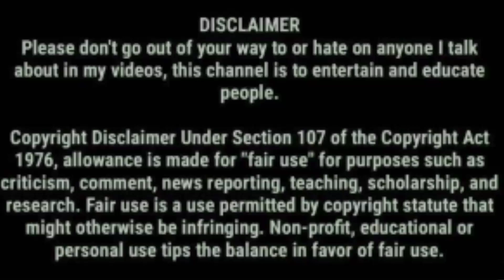JAMES REID NAGLABAS NG ISANG VIDEO NA NASA CASA REID SI KWEEN NADINE LUSTRE KAHAPON? ALAMIN!